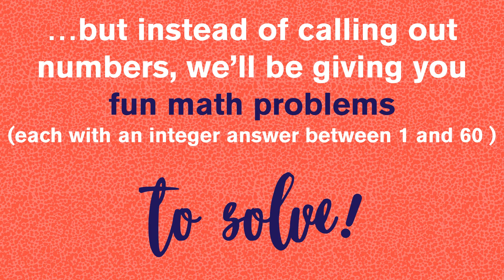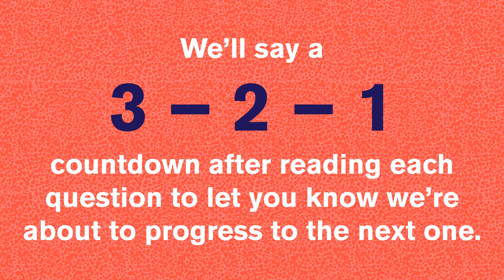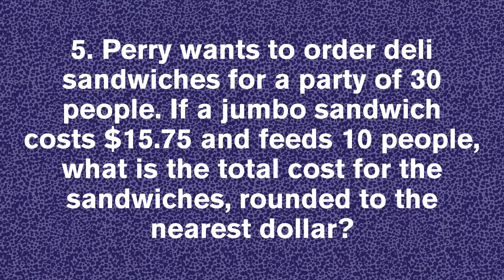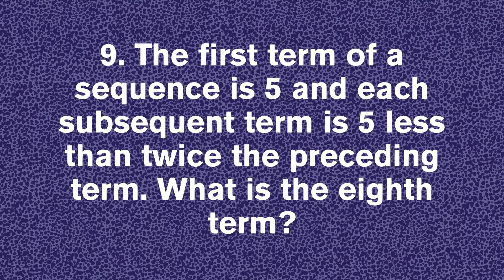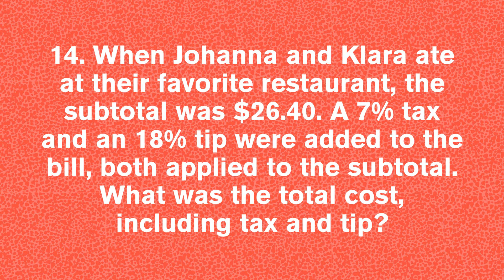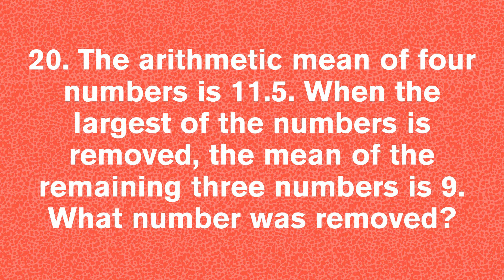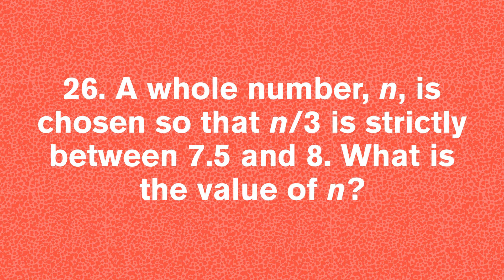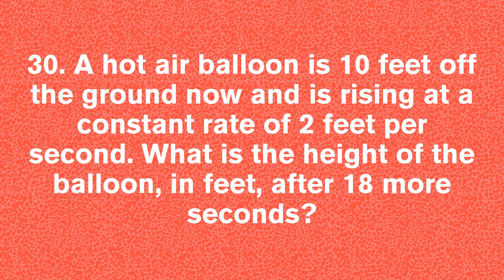Math BINGO!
To celebrate Math Club Day, join us at Pi Time for for Math BINGO. It's just like regular BINGO, but better because you also get to solve fun math problems! Play just for fun or register ahead of time to pre-select a BINGO card...if your card ends up having the winning combination of numbers, you'll be entered in a prize drawing for a TI-nspire CX II Handheld graphing calculator (10 winners selected)!